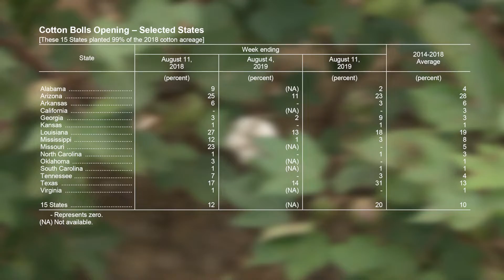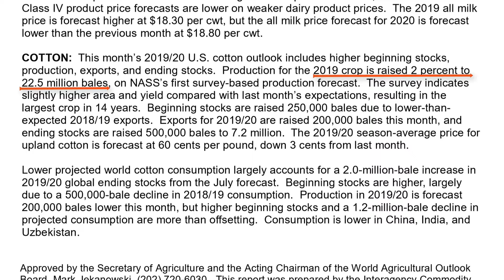August 2019 Cotton Crop Progress Report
According to the latest estimate from the Department of Agriculture, the U.S. cotton crop’s progress is on pace. Seventy seven percent of the 2019 crop has set bolls. Vice President of Economics and Policy Analysis for the National Cotton Council, Dr. Jody Campiche, joins us to take a closer look at the numbers.